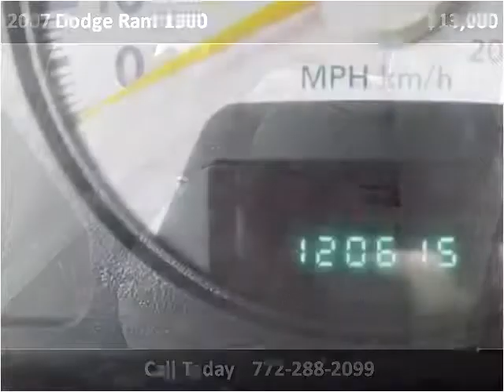2007 Dodge Ram 1500 Used Cars Stuart FL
This 2007 Dodge Ram 1500 is available from Palm Tree Auto Sales.